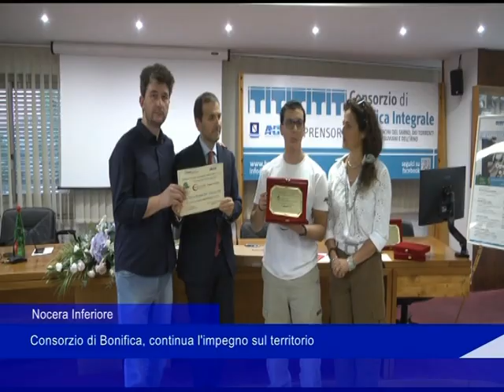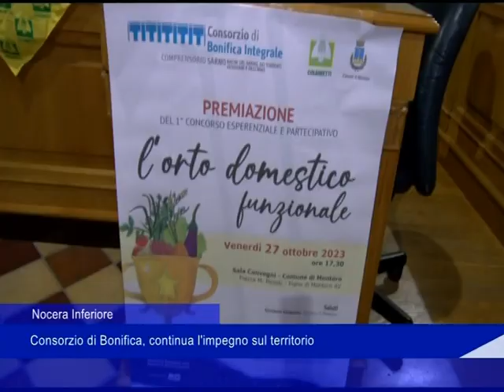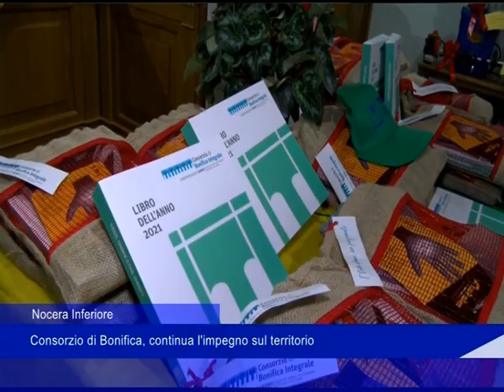Nocera Inferiore, Consorzio di Bonifica: continua l'impegno sul territorio